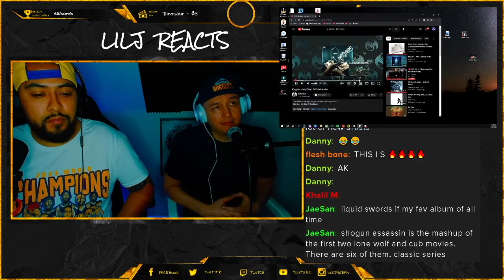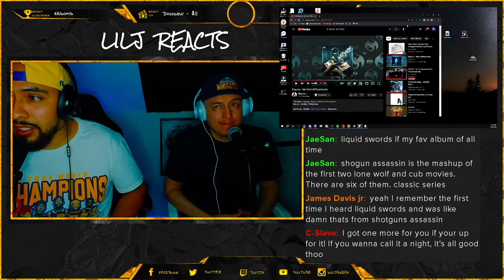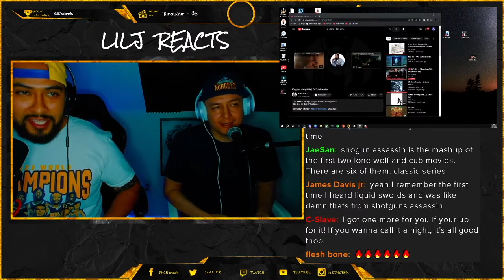INCREDIBLY UNDERRATED! King ISO - My Kids REACTION!!!!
Cut The Line 🏁 Guaranteed Reaction?! $5